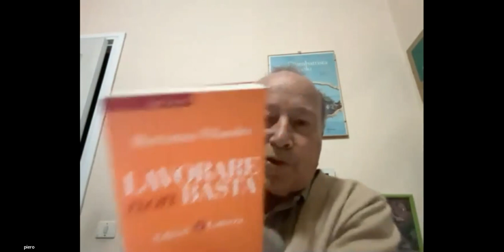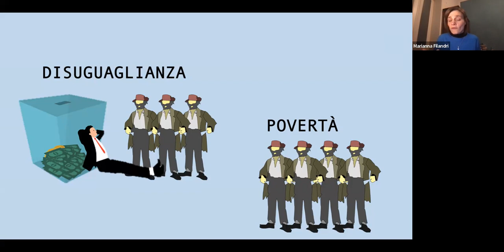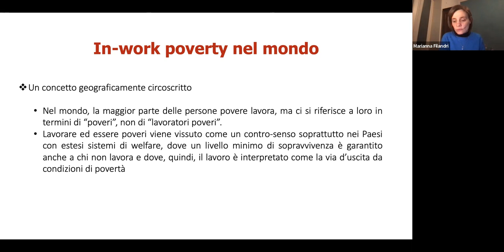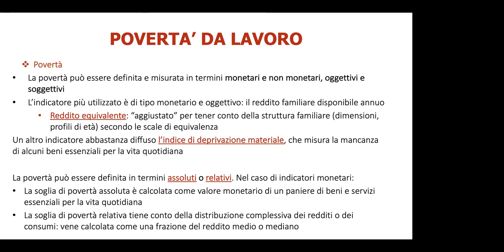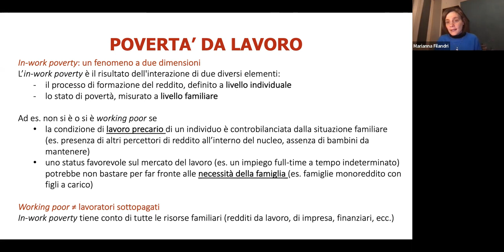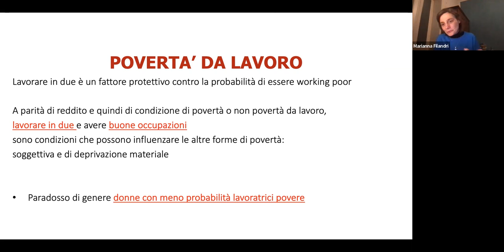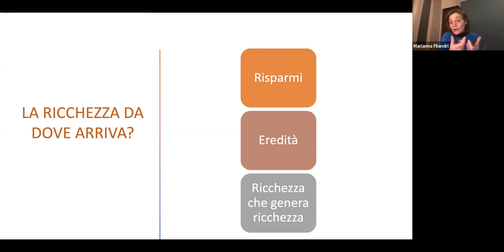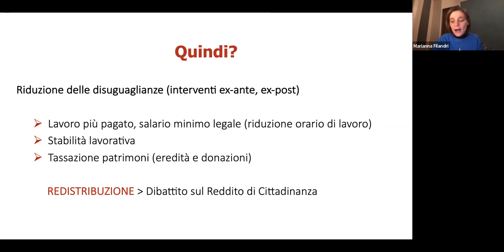Lezione Filandri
Lavoro, Povertà, Ricchezza privata